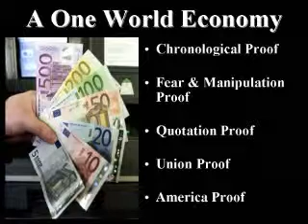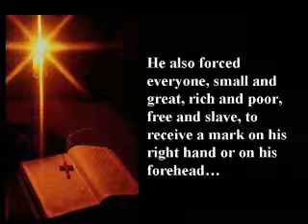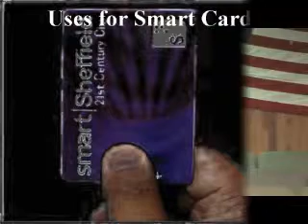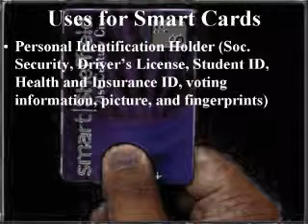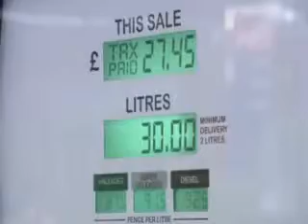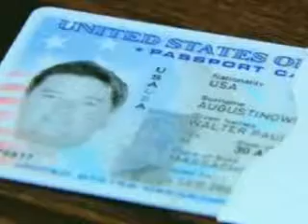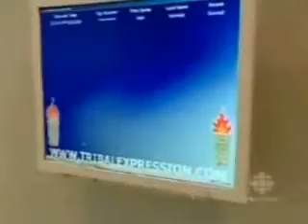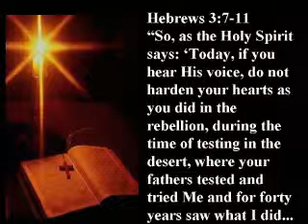41 - The Final Countdown - One World Economy - Part 3